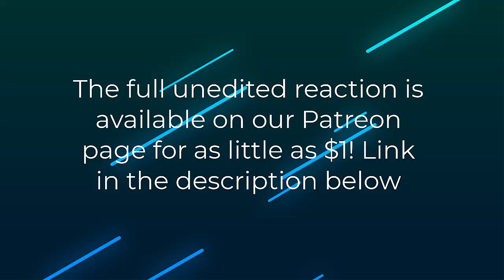A Voice in the Wilderness Pt1 | Babylon 5 1x17 | First Time Watching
Mike, Julien, and Ray react to Babylon 5 1 x 17 A Voice in the Wilderness Pt1. Getting back to the show. This was an amazing episode.

Here is the watch order list we are using when watching Babylon 5

00:00 Intro
04:32 Reaction
23:11 Review and Afterthoughts